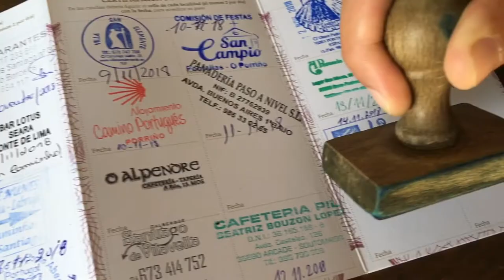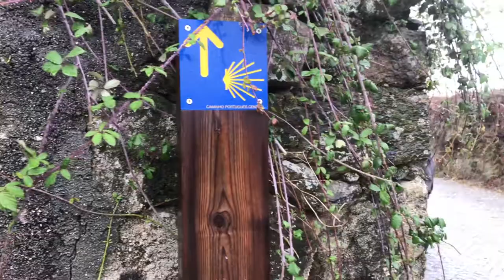Pouť do Santiaga de Compostela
Pouť do Santiaga de Compostela, 250km pěšky z Porta v listopadu 2018.
Camino portugues central.